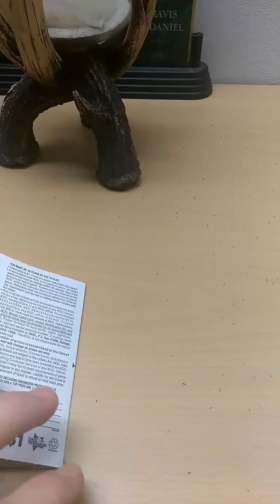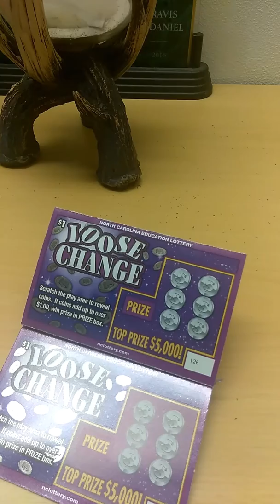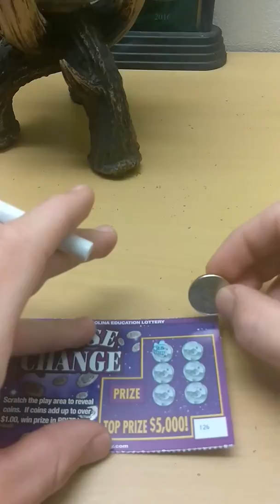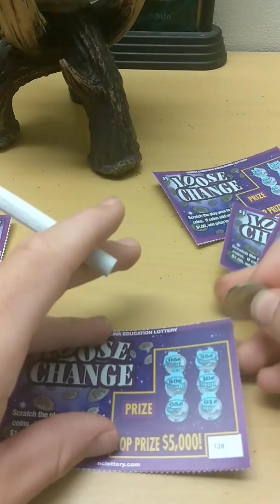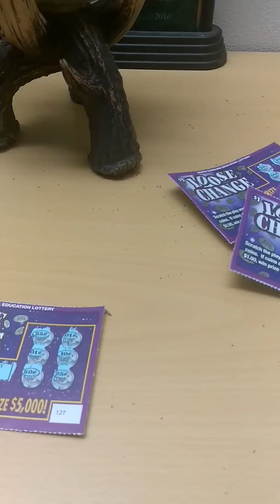Christian Alberti shout out new channel